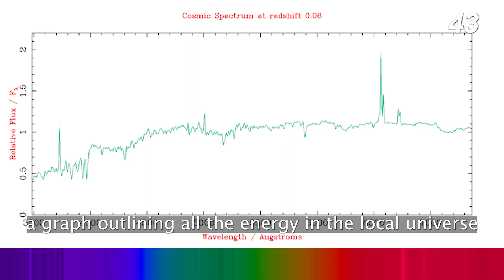The Average Color of the Universe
If you average out the light on the Cosmic Spectrum, what color do you end up with? Cosmic Spectrum Green? Cosmic Latte?